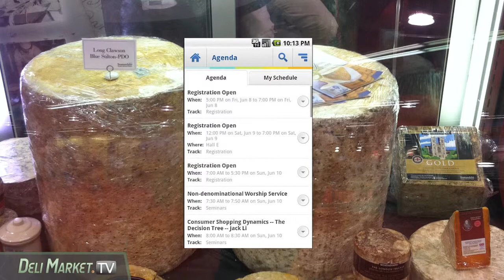DeliMarketTV: IDBBA, Sofi Awards - Product News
Attention show attendees The International Dairy-Deli-Bakery Association™ has debuted its myIDDBA Show Planner. The helpful new tool was deigned to enrich the Dairy-Deli-Bake show experience by providing a social networking platform for convention goers. The resource allows them to connect with other attendees, gain access to programming and assemble their schedule. The IDDBA will also be offering a mobile app for registered attendees that will give them on-site access as they network.

The 2012 Sofi Awards are underway. The Silver Finalists have recently been announced. The honors were selected by a panel of food experts that tasted their way through 2,000 products in 30 food categories to select the 110 Silver Finalists that included Belle Chevre, Fig Breakfast Cheese in the Cheese or Dairy Product Category to Fermin USA's Ibérico Smoked Panceta Slices in the Meat, Pate, or Seafood category. Gold Winners that represent the best of the best for specialty foods will be revealed at a red-carpet ceremony at the Fancy Food Show in Washington, D.C. on June 18, 2012.